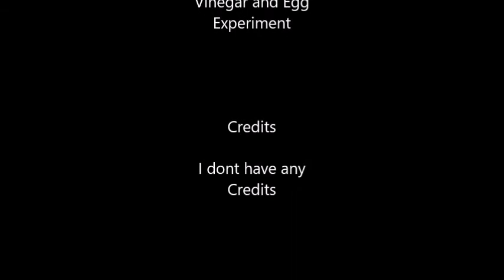Egg and Vinegar Experiment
This is the Egg and Vinegar Experiment.

- How To Make A Naked and Bouncy Egg
- Cool Science Experiment